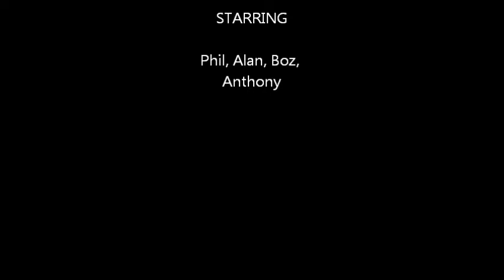Jean Roach Lake.wmv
Ride across Jean/Roach Lake on KTM 525 exc-r as part of the American Adventure Moto tour out in Las Vegas